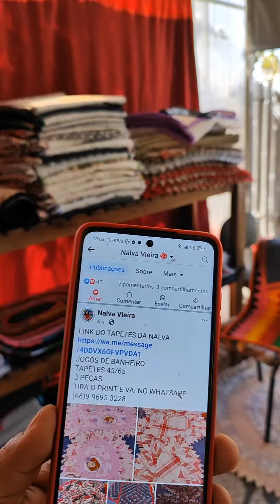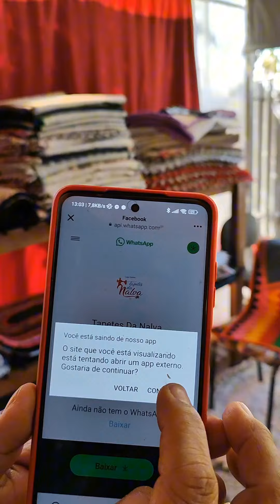ESTRATÉGIA PARA VENDER QUE DEU CERTO 🙏 É SÓ FAZER👉 MEU DEUS OBRIGADA 🙏 ENTREGAMOS PARA TODO BRASIL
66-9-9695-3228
WHATSAPP DA NALVA
INSCREVA
COMPARTILHE
COMENTE
OBRIGADO DEUS ABENÇOE A TODOS NÓS 🙏😘